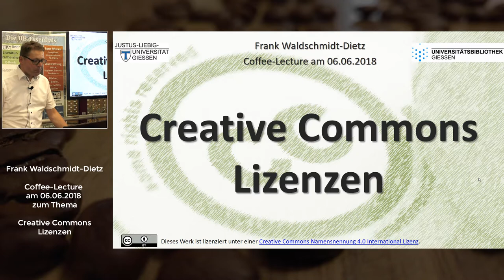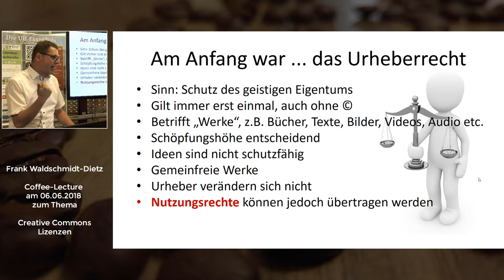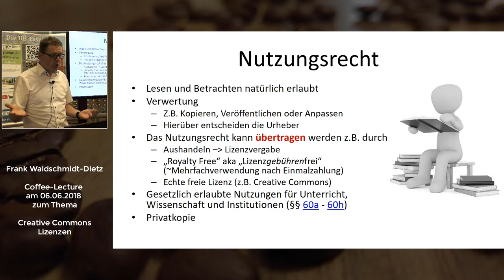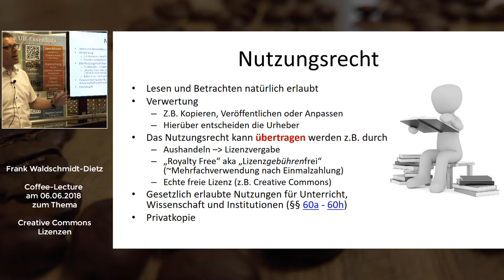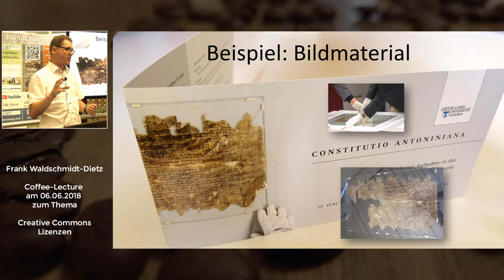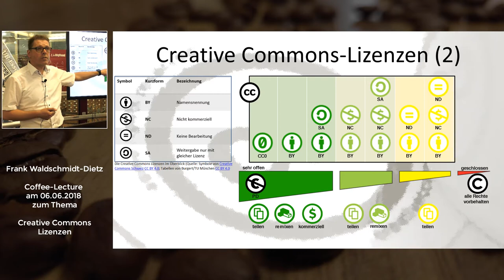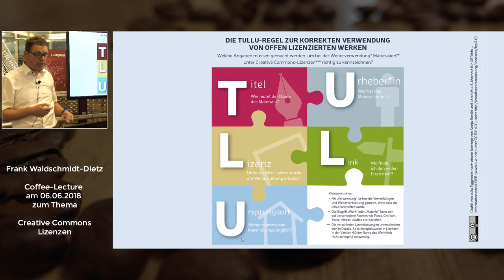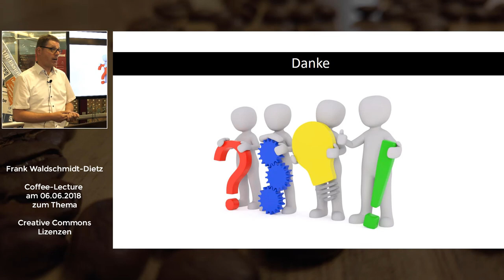Creative Commons Lizenzen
Dieses Video ist ein Mitschnitt der ☕ Coffee-Lecture zum Thema Creative Commons Lizenzen vom 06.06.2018 von 👨‍🎓 Frank Waldschmidt-Dietz.
▶️ Inhalt:
00:00 Beginn
00:24 Urheberrecht
02:19 Nutzungsrecht
06:06 Beispiel: Constitutio-Foto
08:01 Andere Rechtsbereiche
08:20 Creative-Commons-Lizenzen
10:45 TULLU-Regel
11:45 Gute CC-Quellen
12:27 Fazit